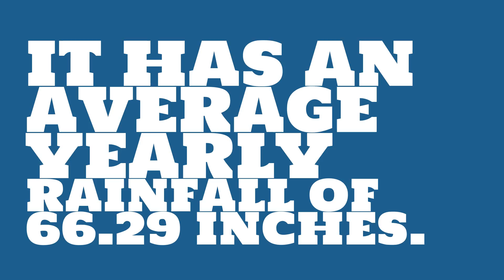How hot is it in Mobile in July?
Watch this video to learn about weather in Mobile. (Data taken over the past 62 years.)